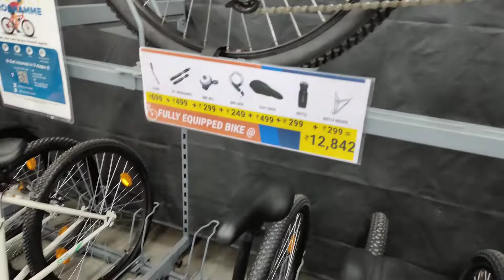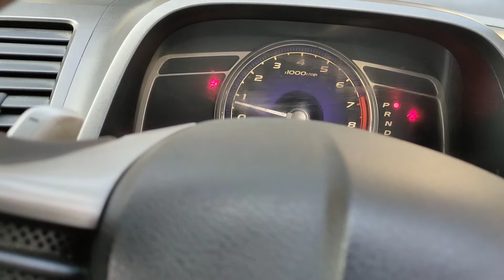New year pe Naman ko chaiye cycle | Day 3 | exploring jaipur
in this video we will tell you about exploring last day in Jaipur and lots of fun together.